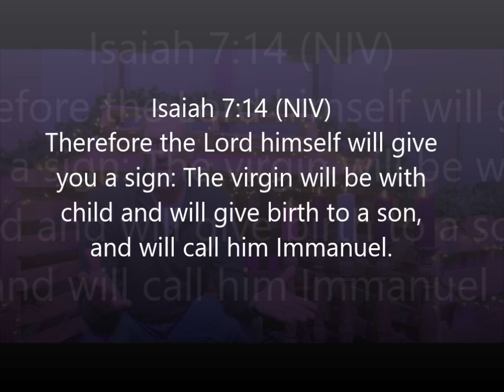Immanuel God with us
No Candlelight service---but we PLAN on Christmas Day at 10a.m. service

And watch the video from Annette, it's great